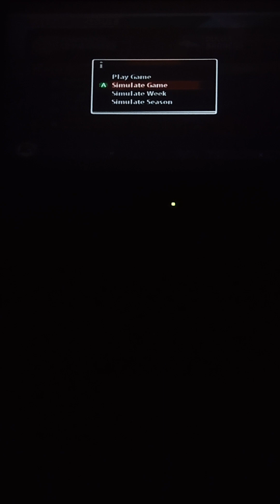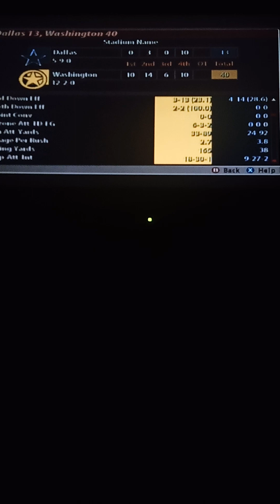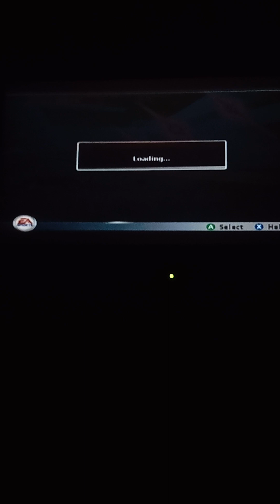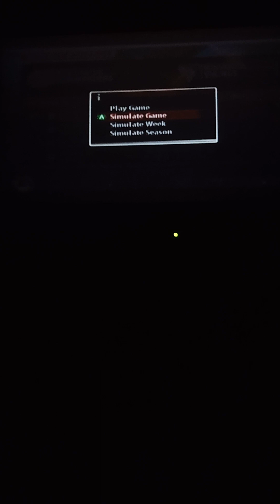Tough loss to the Vikings.